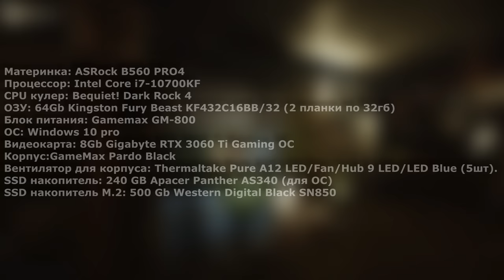Тарков прокачка с нуля. Путь со дна 2. День 30 Escape from Tarkov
Если ссылка не открывается, отключите AdBlock

В этом выпуске выполнены следующие квесты в Тарков:
1. Картотека. Часть 2 (Барахольщик)
2. Шить - не тужить. Часть 1 (Барахольщик)
3. Шить - не тужить. Часть 2 (Барахольщик)
4. Кровь войны. Часть 2 (Барахольщик)
5. Благодарность (Барахольщик)
6. Кровь войны. Часть 3 (Барахольщик)
7. Оружейник. Часть 16 (Механик)